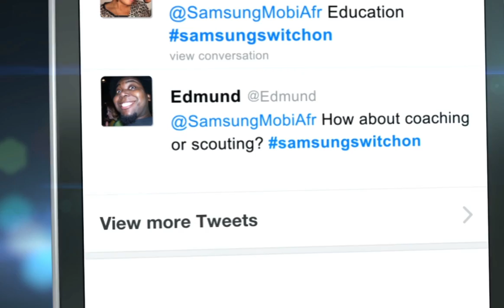Introducing Samsung Switch ON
We asked you what you wanted to Switch On in your life.

now

We created it just for you.